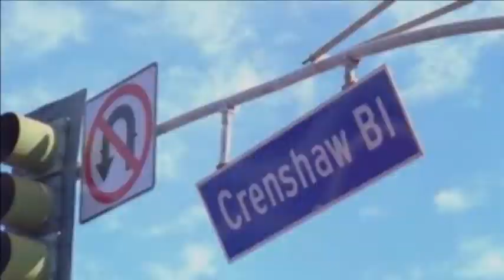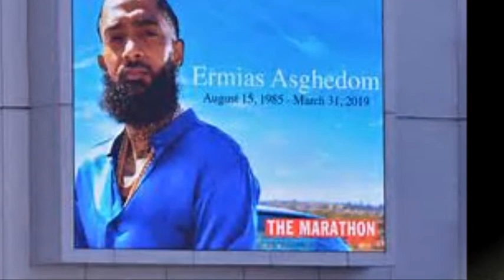Nipsey Hussle casket on Crenshaw. See & feel what it was like to be there.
Donovan The Entertainer walks the streets of LA Crenshaw & Slauson along side Nipsey Hussle's casket. Nipsey brother Sam & Nipsey Hussle's music.